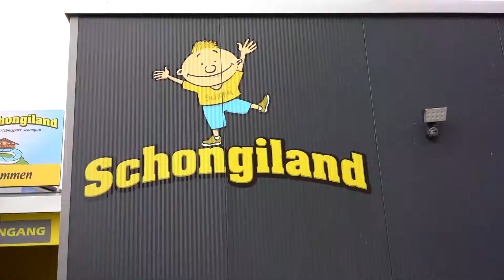Erfolgsgeschichte: Vermo AG beliefert das Schongiland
Erfahren Sie von Thomas Müller, weshalb das Schongiland zu den treuen Kunden der Vermo AG zählt.
Welche Produkte liefert die Vermo AG und welche Dienstleistungen schätzt das Schongiland besonders?
Und was macht die Kinder glücklich?